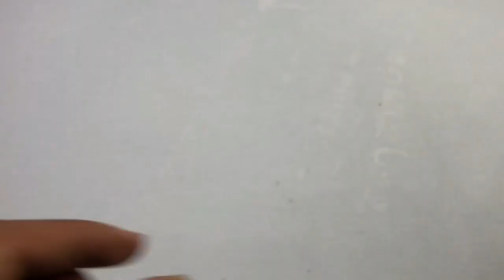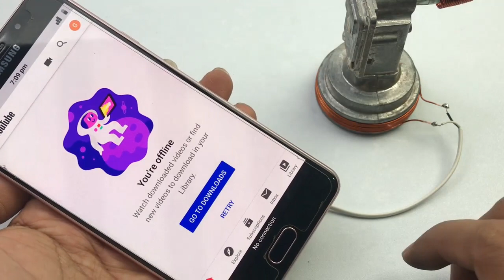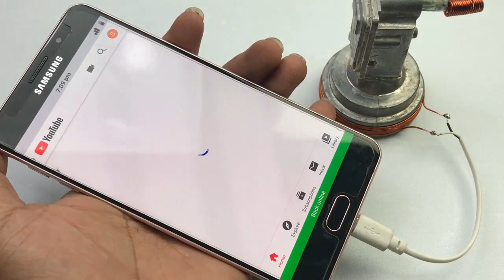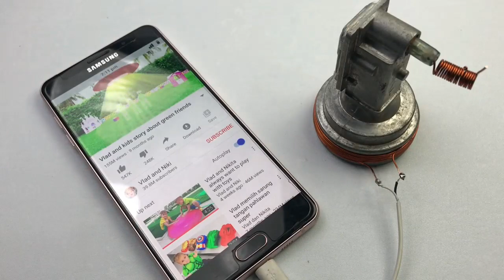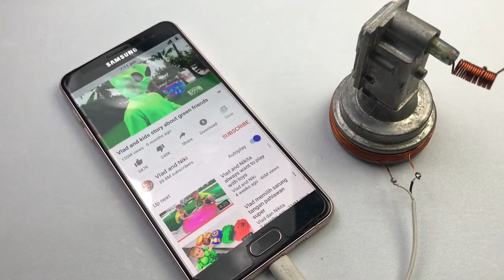( 2020 ) New Free internet WiFi 100% - New Ideas Technology at home